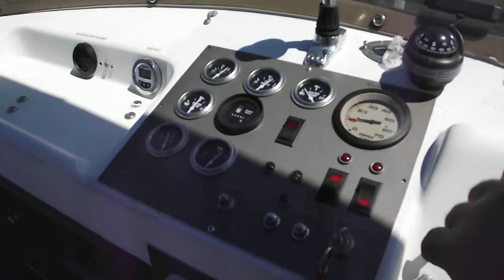Burbling along just above idle, in Western Raritan Bay, NJ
New 5.7 Indmar purring like a kitten.  Big ship headed for the Arthur Kill.